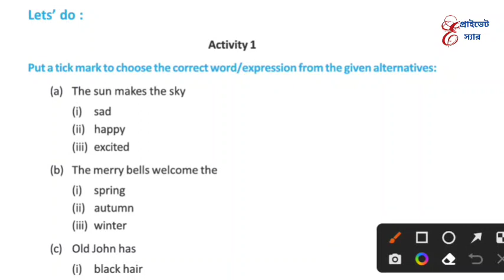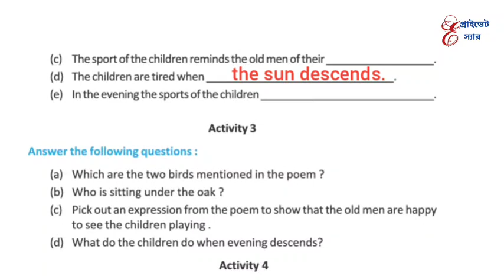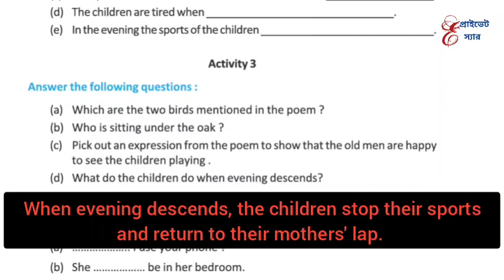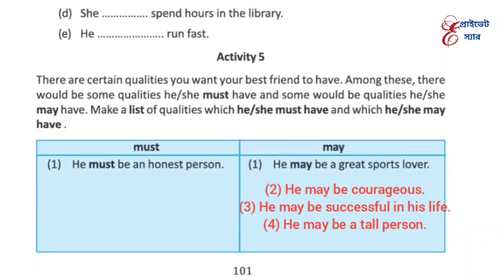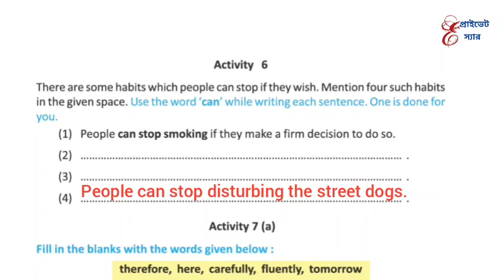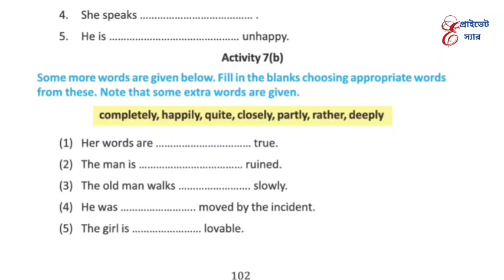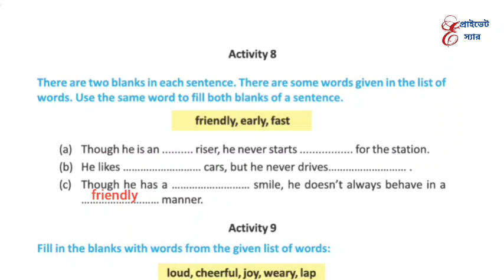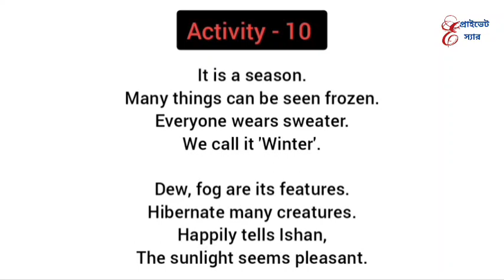Class 7 English Lesson 10 The Echoing Green Activity 1 to 10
wbbse class vii english lesson 10
the echoing green class 7 english book blossom
class 7 english lesson 10 the echoing green by William Blake
the echoing green question answer